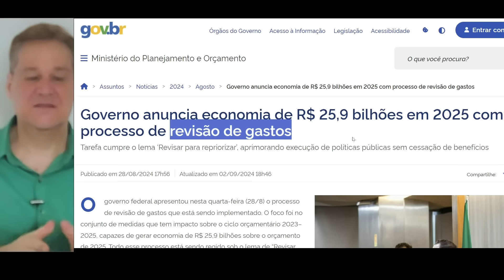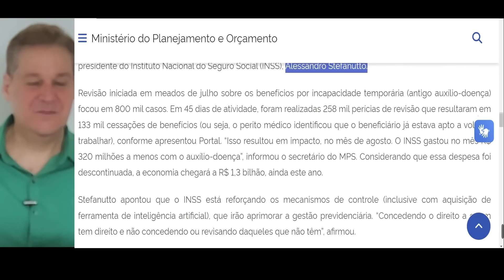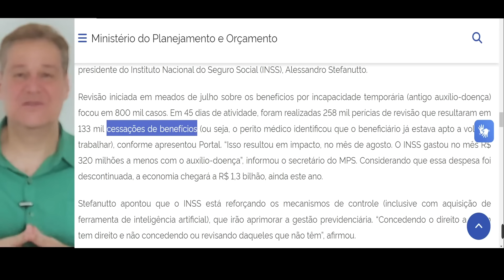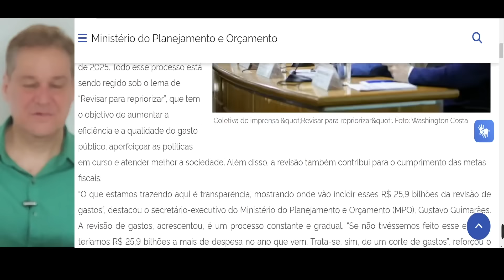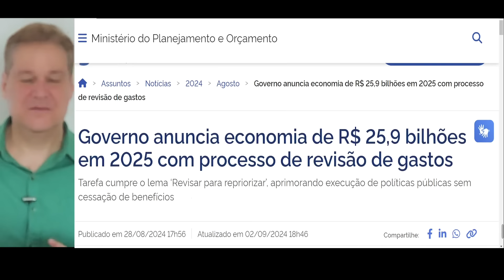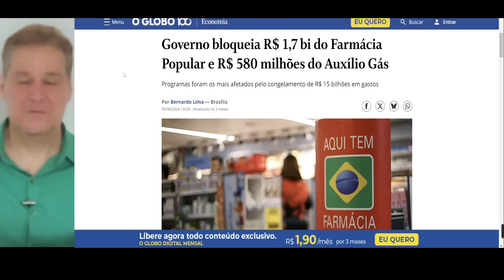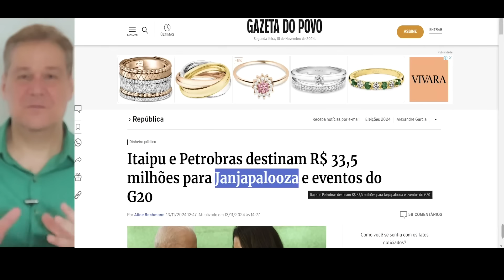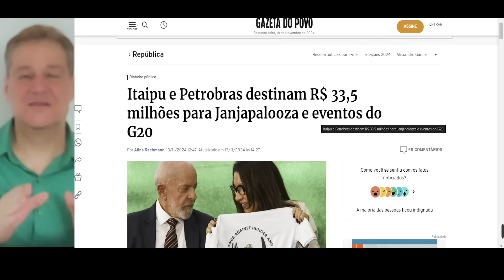BENEFÍCIOS INSS X ORÇAMENTO EM 2025 VOCÊ PRECISA SABER DISSO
Benefícios do INSS, farmácia popular e auxílio gás entram nos cortes de gastos do governo Lula em 2025. Saiba tudo aqui.

ASSISTA TAMBÉM!

Mudou tudo! Não é mais necessário os beneficiários do INSS fazer a Prova de Vida. Assista e veja o presidente do INSS falando.